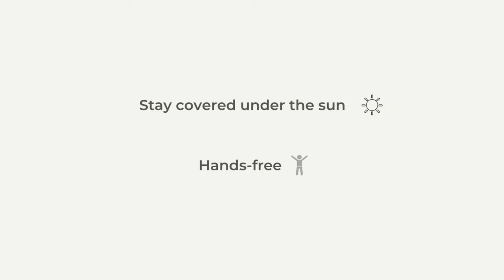Being free feels good 🦋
Introducing our signature wearable umbrella holder that allows you to enjoy each moment outdoors with a complete hands-free experience. Wear it with our high-quality lightweight umbrella or use your own!

- Flexes and contracts to fit securely over your body
- Contours to your body size with continuous use
- Non-slip rubbery lining to keep the holder in place
- Secures any 10 mm umbrella poles with its unique lining
- Includes an optional short 12" and a long 45" strap for a stylish secure fit